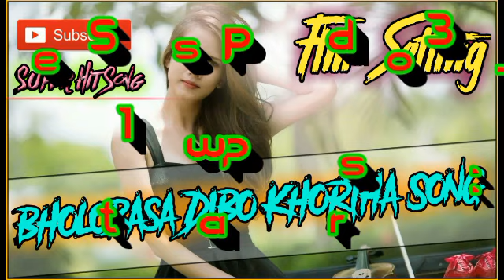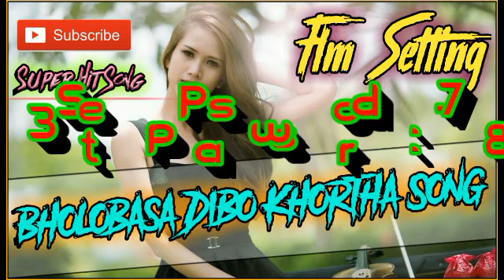Bhalobasa Dibo Satish Tiger - Bikram Rawani Hits - Dj Diptiman Khatchiri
Hi Friends,
Satish Tiger - Bikram Rawani Hits - Bhalobasa Dibo - भलideo 2019

About This Video - This Video is made for knowledge Or Entertainment Purpose.
Doston Aaaj Ke Is Video Mein Main Aaplogon Khortha Song " Bhalobasa Dibo" Song Ka Flm Project Dene wala Hun. Toh Doston Is Video Ko Pura Dekhiyega.
Pasand Aaye Toh Like Keejiye. Iska Flm Project Niche Upload Hai. Doston Is Flm Project Mein 4 Step Ka Password Laga Hai. Ise AAP Password Video Mein Hai Toh Extract Kariye Zarchiver App Se.

💙💗💖💙💗💖 ★Admin By Digital Music No 1 Manbazar ,★ 🔥Power Of Manbazar 🔥
Note :- Image & Orginal Song Used In This Video May Be Copyrighted To Their Respective Owners So, Please Don't Takedown The Video We Requesting To Kindly [Comment ON This Video ] Would Delete It As Soon Possible 😊

🎧 New Hindi Dj Flm Setting
🎧 New Bengali Dj Flm Setting
🎧 New Purulia Dj Flm Setting
🎧 New Jhumar Dj Flm Setting
🎧 New Nagpuri Dj Flm Setting
🎧 New Bhojpuri Dj Flm Setting
🎧 New Khotra Dj Flm Setting
🎧 New Adibasi Dj Flm Setting
🎧 New Sambalpuri Dj Flm Setting
🎧 New Desh Bhakti Dj Flm Setting
🎧 New Odia Dj Flm Setting
🎧 New Compition Dj Flm Setting

👉 And All Type Dj Flm Setting Upload 📂